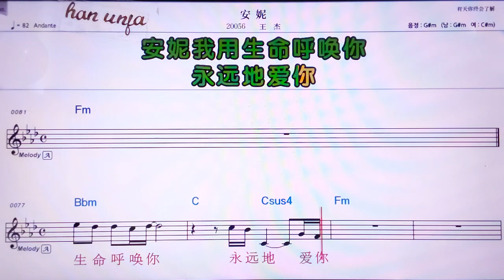💖 안니/ 왕지에👍MR,노래방, 악보, 코드,Karaoke With Sheet Music